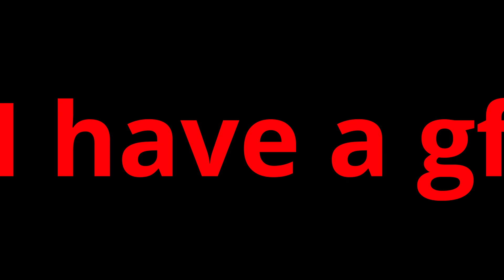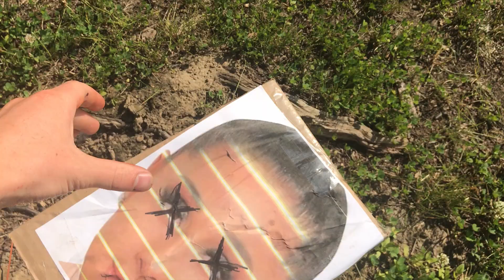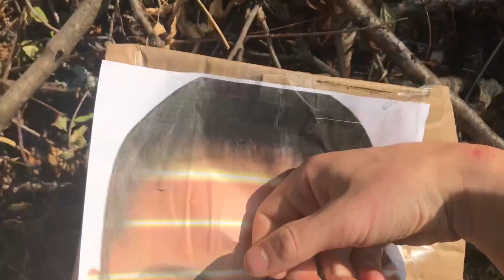i have a gf! (?)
if you don't laugh bc this video is so funny I killed you